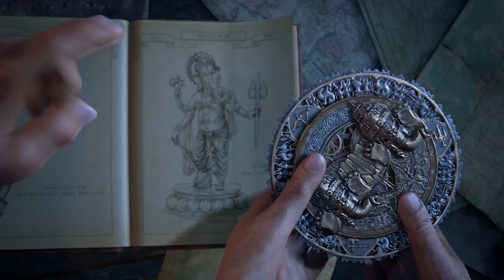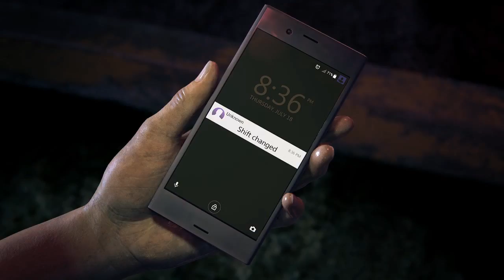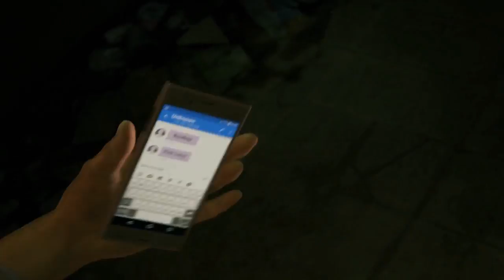UNCHARTED THE LOST LEGACY - UNA NUEVA AVENTURA ESTA POR COMENZAR...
Te presentamos nuestra opinion , de lo que nos dejo este hermoso E3, Con tantos juegos que saco.
nuestro I: @topgaming17